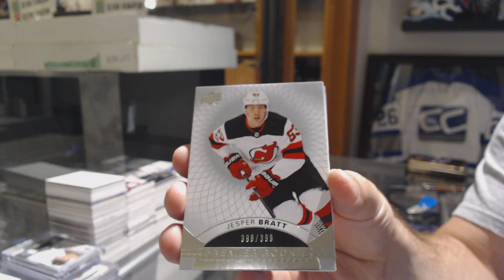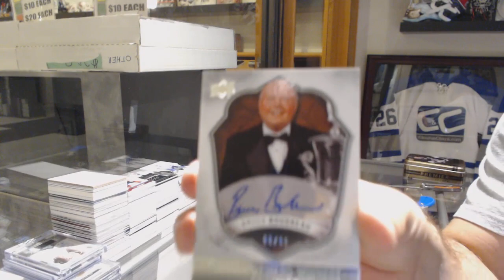Mattyboy182's 17-18 Upper Deck Premier Hockey Box Break